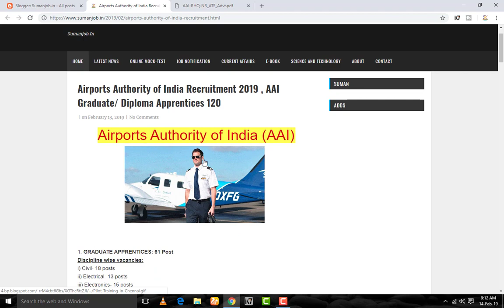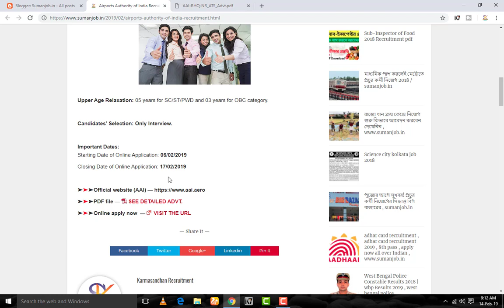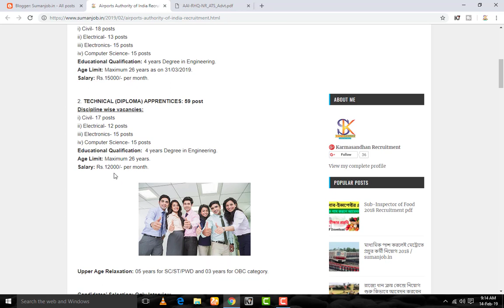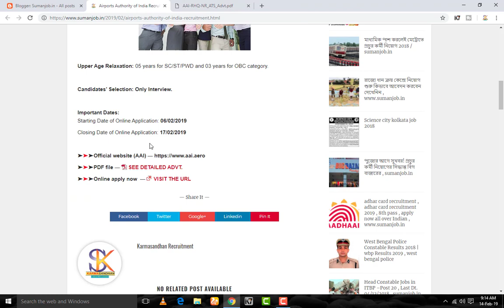AAI Recruitment 2019 , aai | aai recruitment , how to apply aai recruitment 2019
AAI Recruitment 2019 , aai | aai recruitment , how to apply aai recruitment 2019 | aai recruitment | aai recruitment 2019